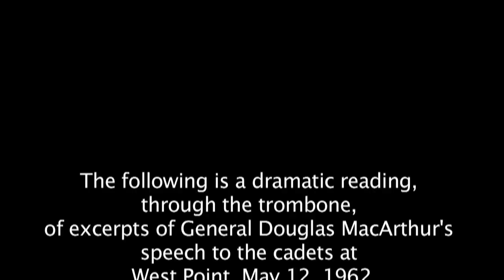Kirsten Lies-Warfield at The Lyceum, "General Speech"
"General Speech" by Robert Erickson.  Kirsten Lies-Warfield trombone.  Text by General Douglas MacArthur.  Live at the Lyceum, Alexandria, VA, July 11, 2010.  A performance in the Washington Metropolitan Philharmonic's summer recital series.